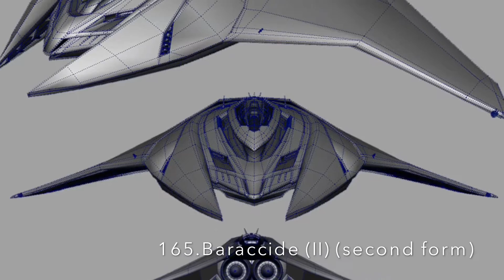To Mattel;My Next Hot Wheels That Can Be Very Useful Part 5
I hope you guys had a nice Spring Break and don't forget to…well you know